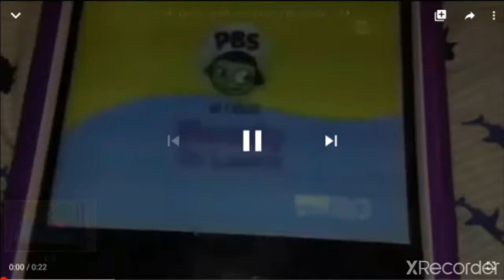Sesame Street Funding Credits(2)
Taken from Sesame Street